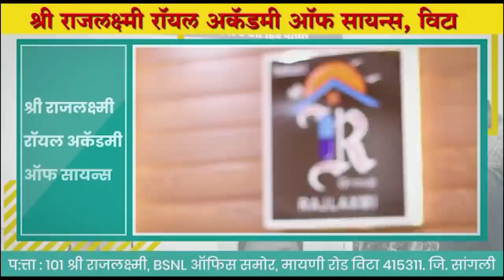देवेंद्रजी, शरद पवारांचा 'खून' च करा ! ।। वज्रधारी न्यूज ।।